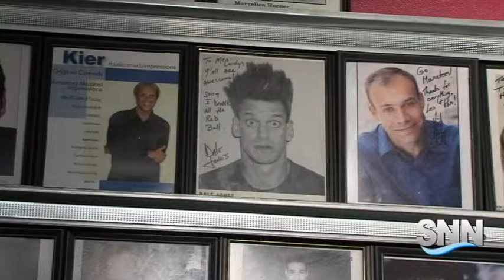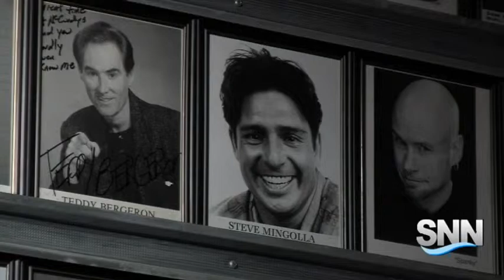SNN: McCurdy's comedy theatre relocates